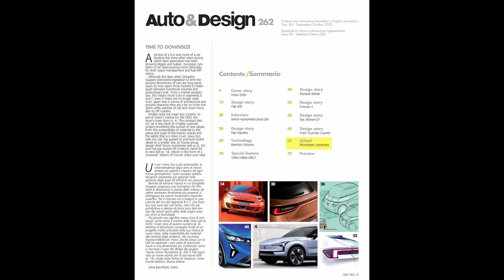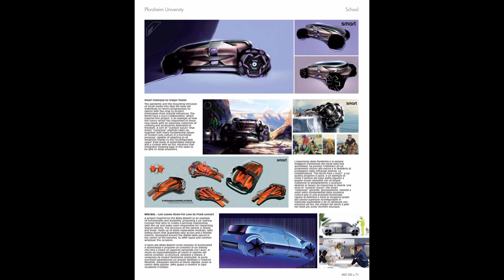Auto & Design 262, Article “Rethinking the Car”Pforzheim University student design emphasis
Auto & Design 262, Article “Rethinking the Car”
Pforzheim University student design emphasis